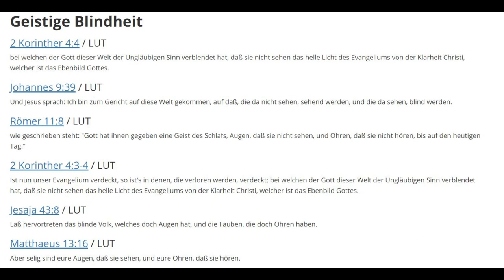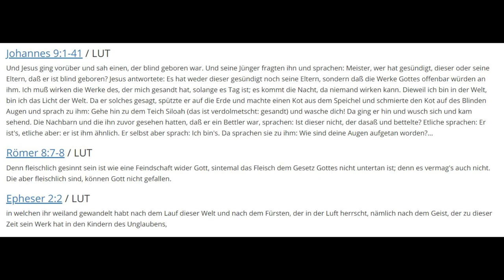Im Film "Stadt der Blinden" wurde das Virus der "geistig BLINDEN" schon 2009 vorhergesagt!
Wir haben definitiv eine Pandemie der "Blinden!"
Wieder gibt es einen Film aus 2009 welcher unsere heutige Situation exakt beschreibt.
Was psychologisch dahintersteckt zeige ich euch im Video.

Quelle des Films:

"Stadt der Blinden"